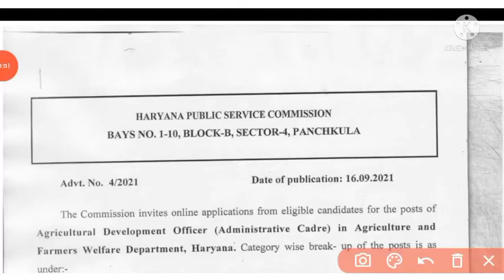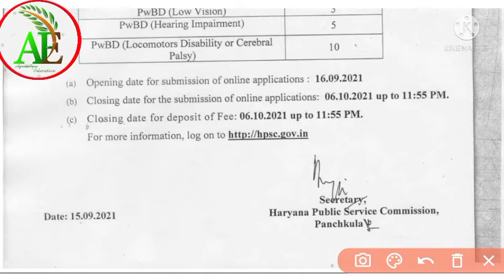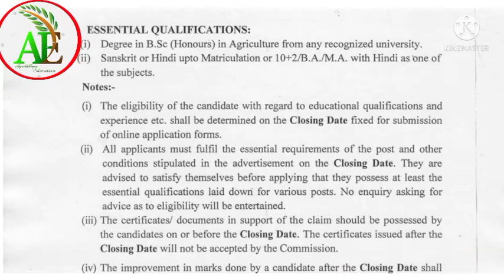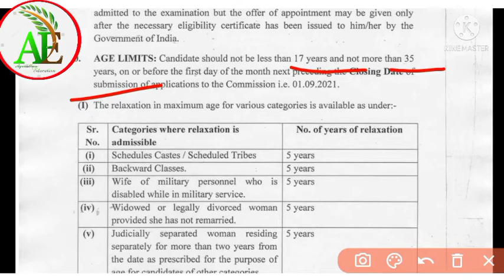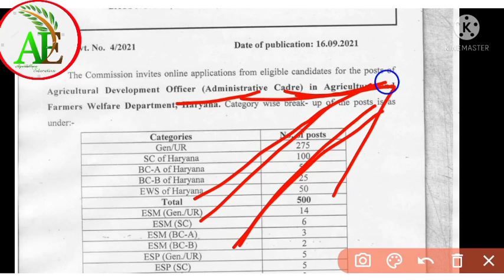Agriculture development Officer vecancy 2021। New BSc Ag Govt Job। HPSC ADO Vacancy। Agri..Edu..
Haryana agriculture development Officer vecancy 2021। Haryana Public service commission ADO vecancy 2021। Agriculture Education YouTube channel.
500 posts।। Agricultural Development Officer (ADO)। For Bsc Agriculture honours.